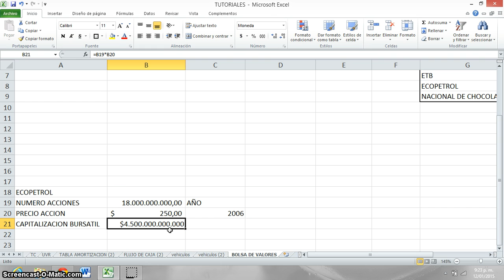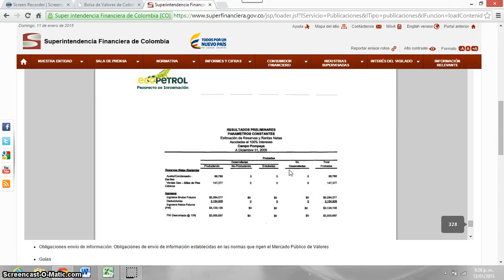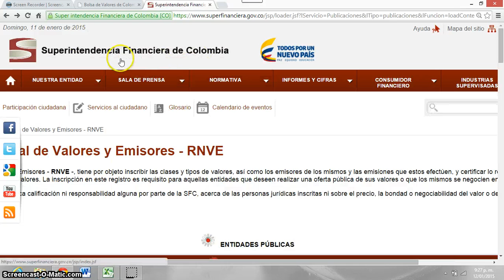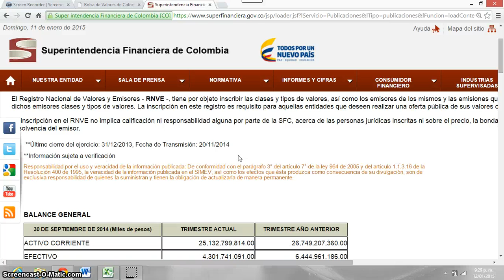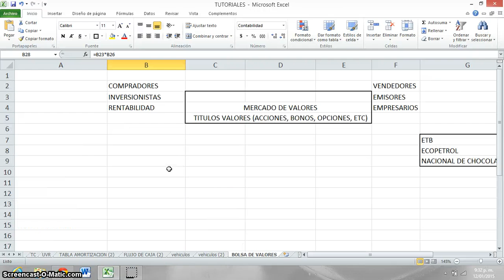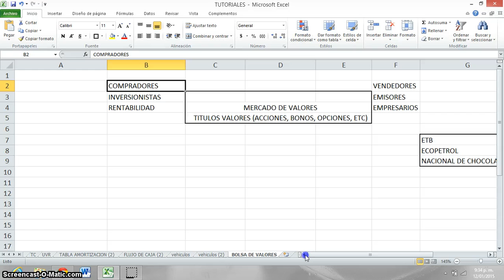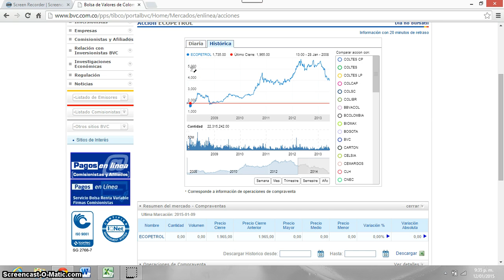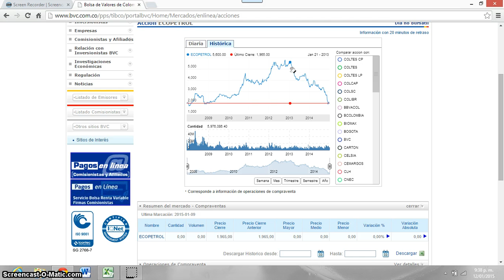ASÍ FUNCIONA LA BOLSA DE VALORES PARTE 2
Como funciona la bolsa de valores, aprender a invertir en la bolsa de valores, acciones ordinarias, finanzas para dummies,